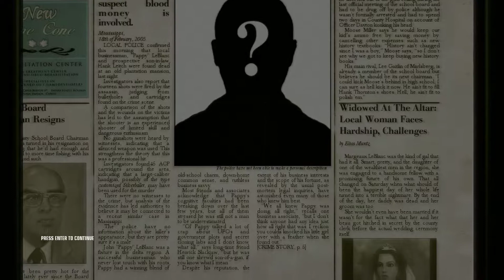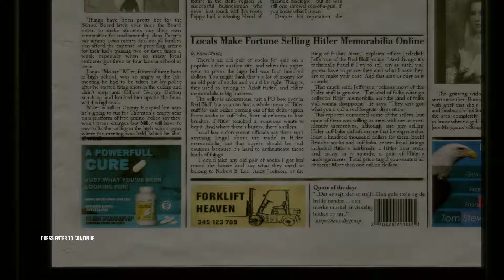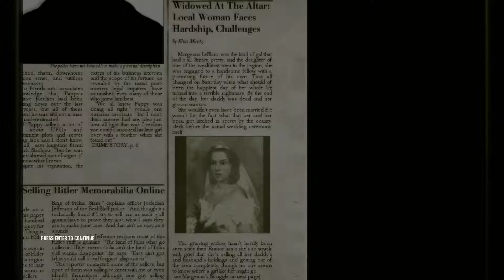Hitman: Blood Money...13 years late- Till Death Do Us Part (Part 9)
I now declare you to be married.

This is not a Silent Assassin walkthrough.